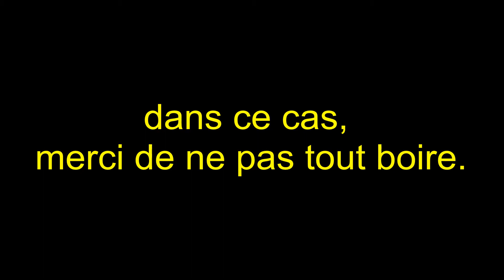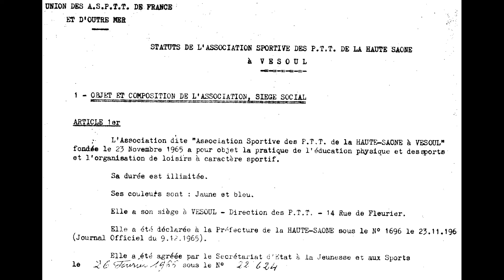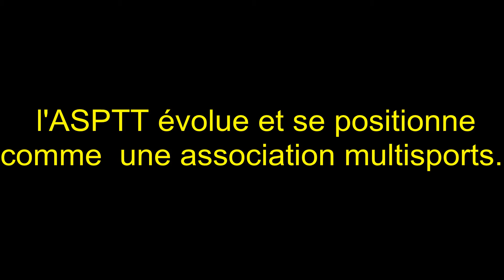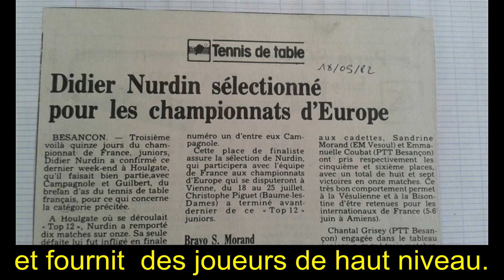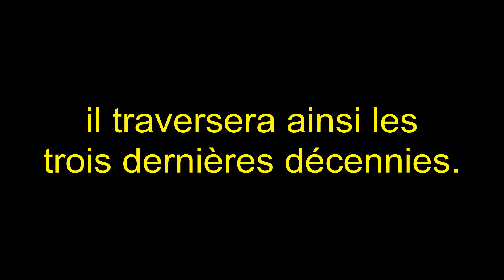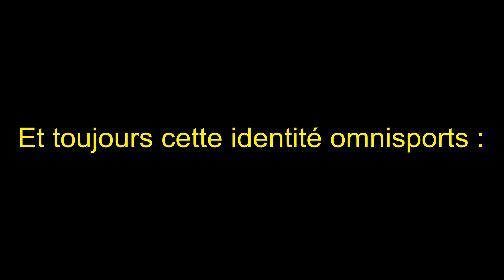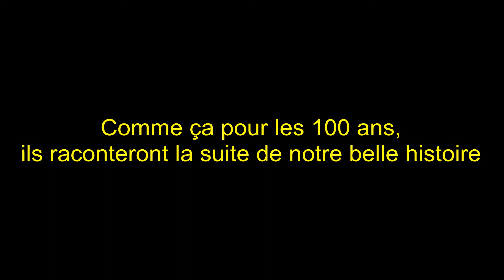Vidéo ASPTT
La vidéo commémorative des 50 ans de l'ASPTT Vesoul-Pusy-Epenoux